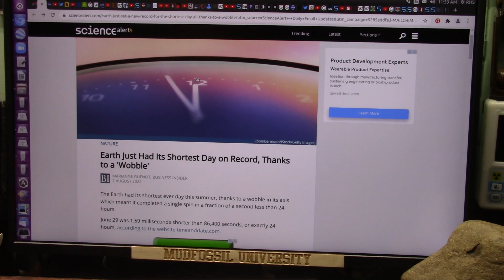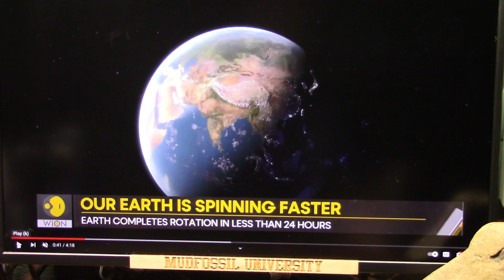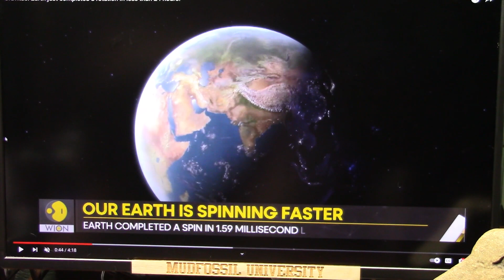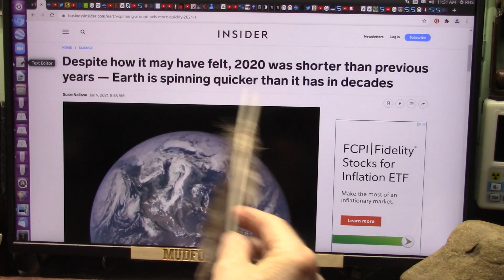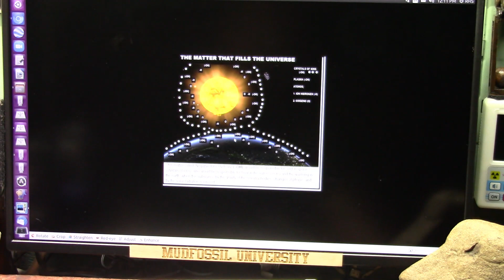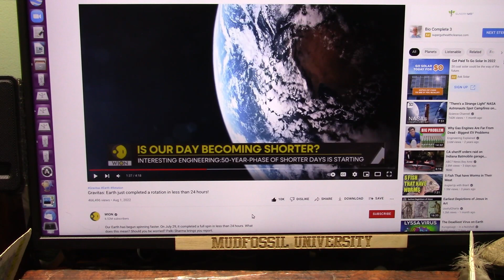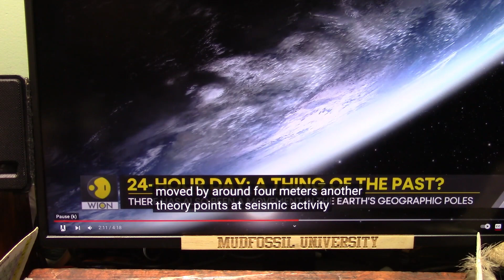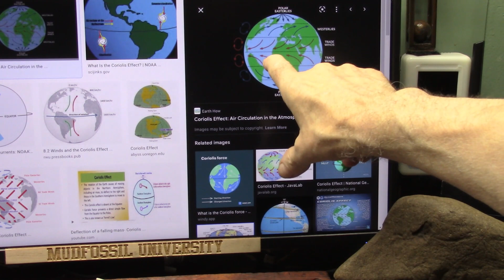Why is Earths Rotation Getting Faster Not Slower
Who could possibly explain why Earth would speed up? How is that even possible? I thought things slow down as time goes on.
I think I understand why but you decide? I guarantee you Physicists have no idea why.